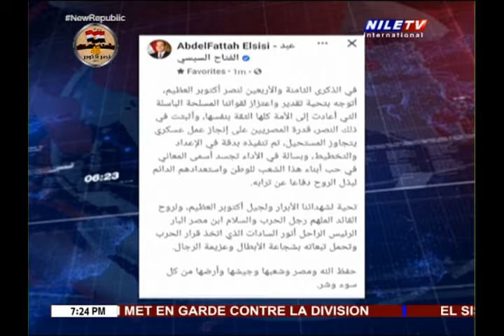Direct 7 10 2021 Gen Ali Hefzi